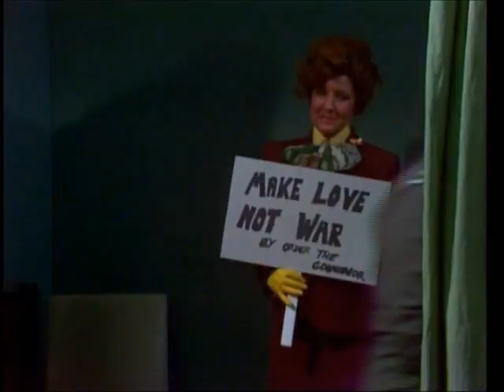Official Prisoner Awards: Funniest Moment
The voting for this poll have now closed.

The results from here, the Official Prisoner Facebook page and the Wentworth Forum for the Official Prisoner Award's Funniest Moments are in! And the scores are as follows.

1st - Laughing Gas - 28%

2nd - Lizzie Vs. The Bean Bag - 19%

3rd - Alice Jenkins Sings - 12%

4th - The Christmas Panto - 9%

5th - Lizzie And The Saucepan - 7%

6th - Lizzie Borden - 6%

7th - PMT and Lizzie's 'Amnesia' - 5%

8th - Bea's Stripper Surprise - 3%

9th - Willie's 'Amnesia' and Daphne And Her Plants - 2%

10th - Pixie Drops The Cake and Joyce Tap Dances - 1%

Pre-order the final ever volume of Prisoner- Cell Block H today